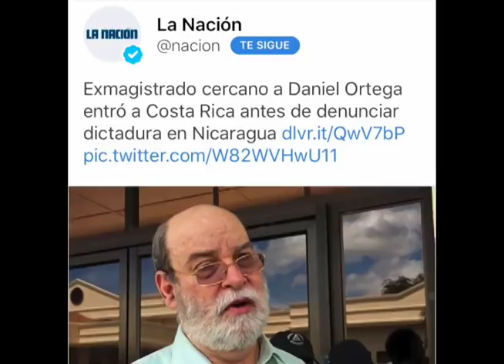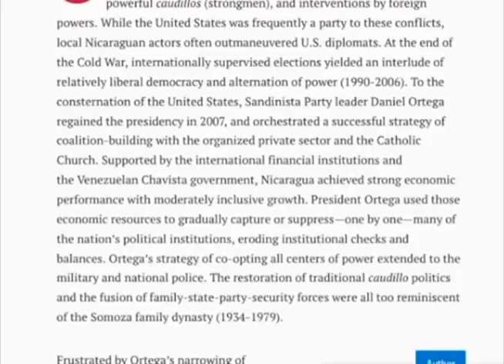📺 Esta Noche | El análisis de Richard Feinberg sobre la dictadura Ortega-Murillo.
Las noticias más destacadas del días. La entrevista con el ex funcionario estadounidense Richard Feinberg, y una entrevista con el hermano de Medardo Mairena, Juan Gabriel Mairena.